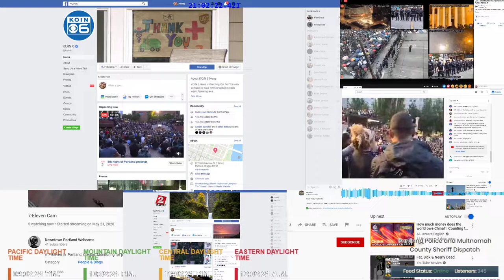Portland OR GeorgeFloyd Protest Live Crowdstream June 2 PART 2: Multiple Streams & News All Over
On the ground and the air when I can find it.

From last night, June 2nd. Audio dropped for a bit but this starts right when things get cray.

Coming soon: An opportunity to support more coverage like this, and help build our new Community Response Lab maker space!
High-tech tools for learning, building and innovation.

Digital Nomad Perspectives
Unspecified podcast & review